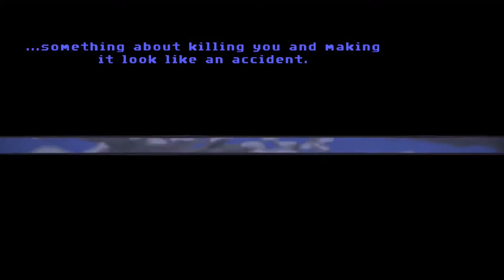Full Throttle Walkthrough Gameplay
Developers: LucasArts, Double Fine Productions
Publishers: LucasArts, Double Fine Productions, Brasoft Produtos de Informática Ltda.

Initial release date: April 30, 1995
Engine: SCUMM
Designer: Tim Schafer

Platforms: PlayStation 4, Microsoft Windows, ScummVM,  MS-DOS, Classic Mac OS, Microsoft Windows, macOS, Linux, PlayStation Vita

Full Throttle is a graphic adventure game developed by LucasArts and designed by Tim Schafer. The game was released on April 20, 1995 for MS-DOS, Microsoft Windows and Mac OS.